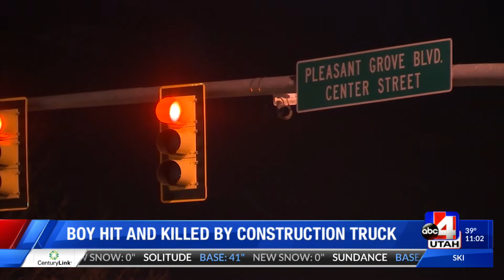12-year-old boy hit and killed by construction truck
12-year-old boy hit and killed by construction truck